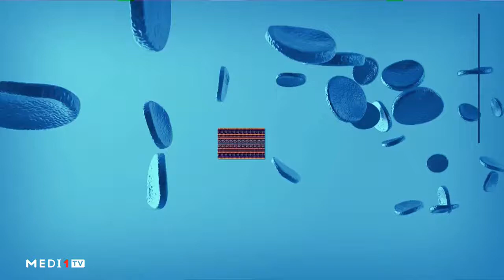HebdoSanté .. Traumatisme psychique : manifestations et conséquences